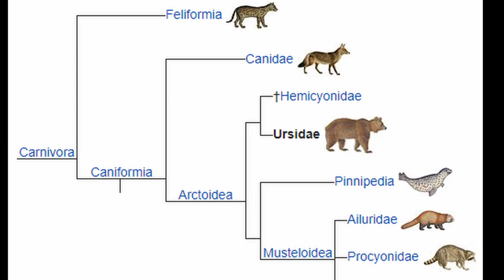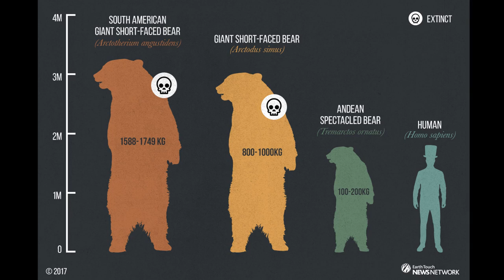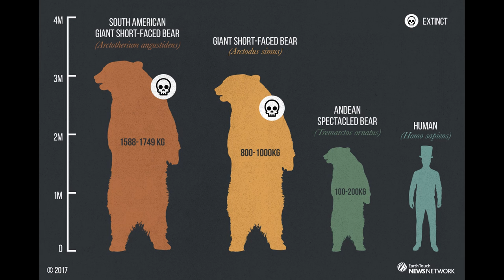Bear Facts - Short animal/wildlife documentary about the amazing Ursan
In this short animal/wildlife documentary, I cover different types of bears. Learn about species like the brown bear, black bear, polar bear, giant panda, spectacled bear, sloth bear, sun bear, and short faced bear. Also cover bear attacks.

Acoustic song - Me
Don't Feed the Bears - M.O.D.